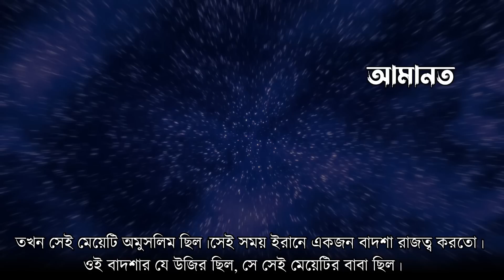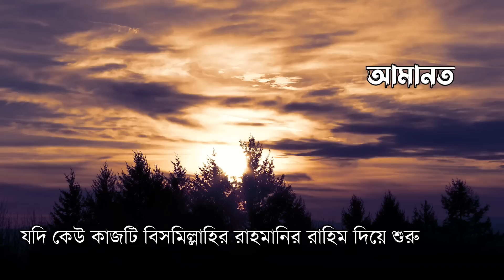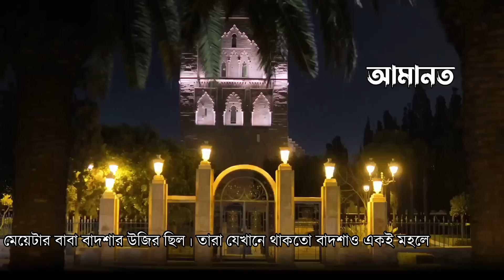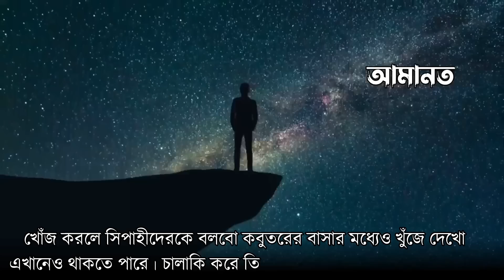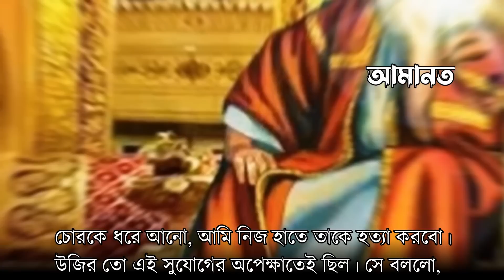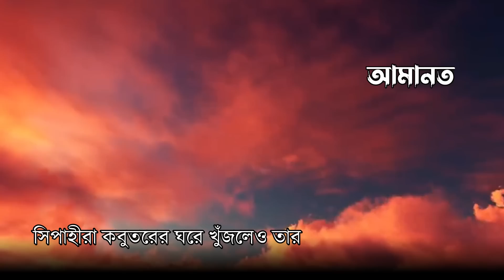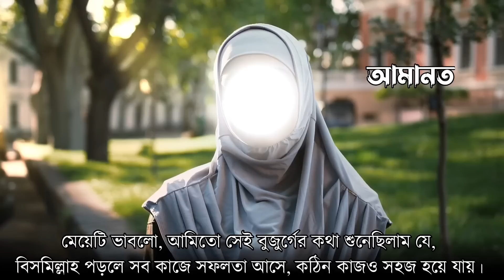বিসমিল্লাহ পড়ায় মেয়েটিকে যা করলো! আল্লাহর কুদরতি কাহিনী | ইসলামিক সত্য ঘটনা | Miracle of Allah